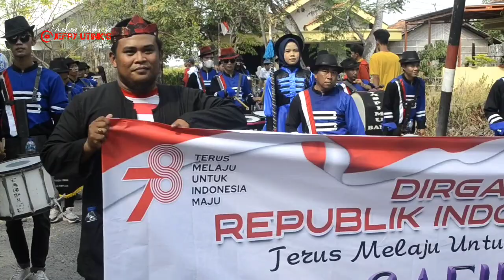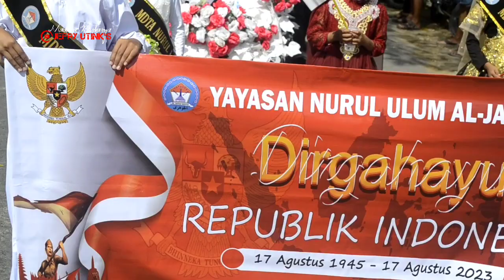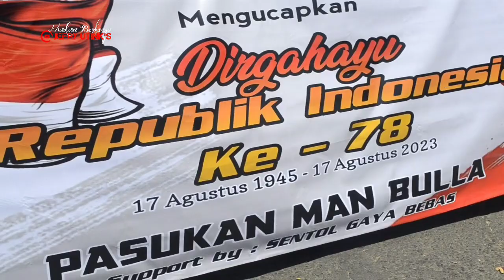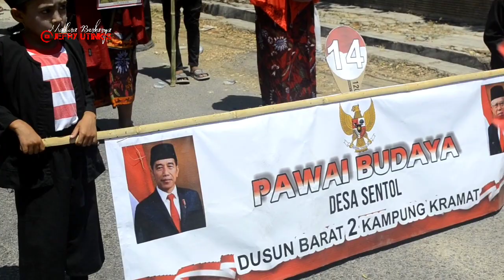Pawai Besar Bersaran Kemerdekaan Bersama Pemerintah Desa Sentol 2023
Acara Ini Di Adakan Oleh Perintah Desa Sentol Yang Di Ikuti Seluruh Lembaga & Warga Umum Desa Sentol.

Waktunya Madura Berkarya.
Yok Madura Yang Kaya Seni & Budaya Yok Bersama Sama Kita Melastarikanya Bersama Jefry Utink's Siap Memajukannya.